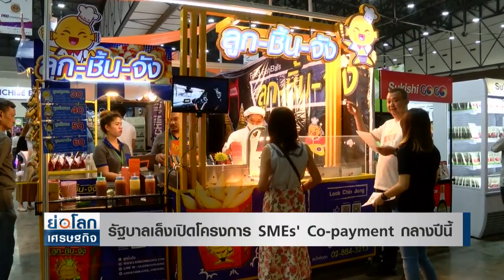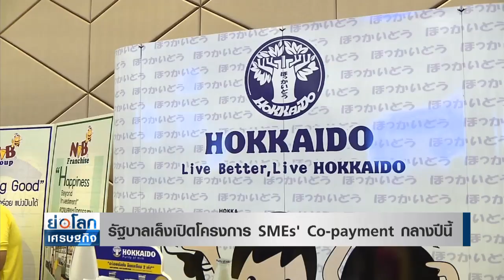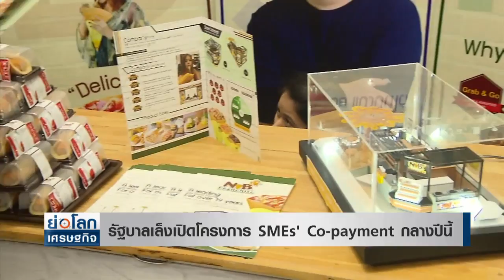รัฐบาลเล็งเปิดโครงการ SMEs' Co-payment กลางปีนี้ : ย่อโลกเศรษฐกิจ 8 มี.ค.64